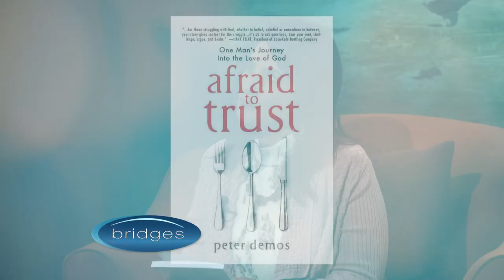Bridges with Peter Demos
Join Monica as she sits down to talk with Peter Demos about his journey into the love of God.